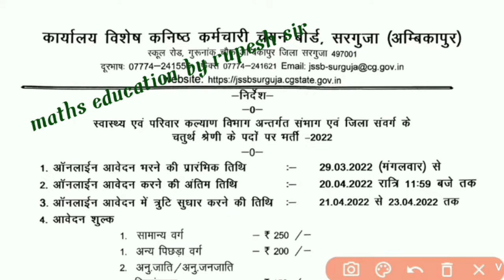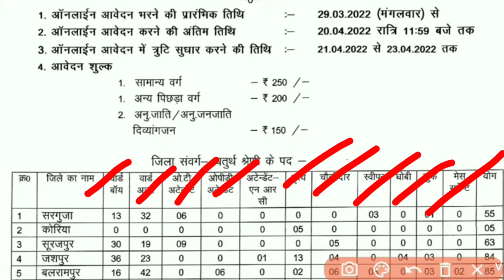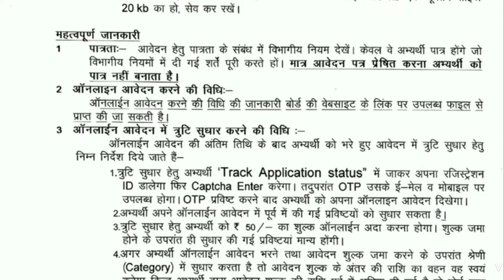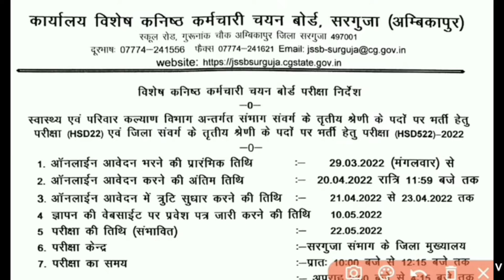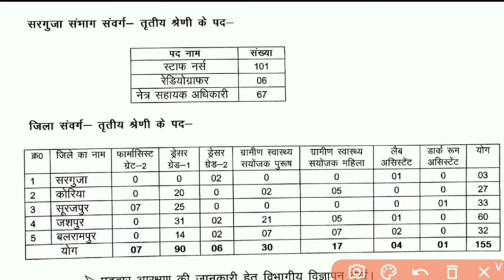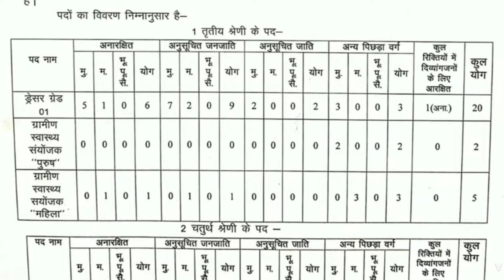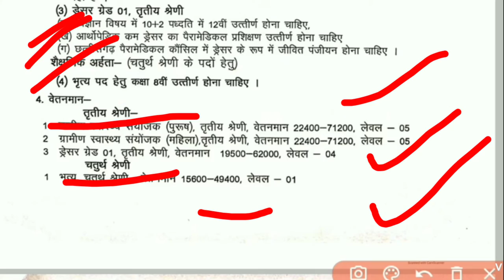600 से अधिक पदों पर भर्ती, तृतीय- चतुर्थ कर्मचारी के पदों पर भर्ती, CG vyapam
600 से अधिक पदों पर भर्ती, तृतीय- चतुर्थ कर्मचारी के पदों पर भर्ती, CG vyapam, percentagerupeshsircurrent affairs MCQ, CG vyapam, patwari bharti pariksha date change, patwari bharti update 2022,
पटवारी भर्ती एग्जाम डेट चेंज
पटवारी भर्ती परीक्षा की तिथि कब होगी
पटवारी का पेपर कब होगा
सहायक ग्रेड तीन डाटा एंट्री ऑपरेटर संयुक्त भर्ती परीक्षा की तिथि चेंज,
p data entry operator Bharti Pariksha 2022
पटवारी भर्ती परीक्षा 2022 अपडेट
छत्तीसगढ़ व्यापम भर्ती परीक्षा
छत्तीसगढ़ व्यापम भर्ती परीक्षा डेट चेंज
पटवारी की परीक्षा तिथि कब होगी
छत्तीसगढ़ व्यापम भर्ती परीक्षा डेट
डाटा इंट्री आपरेटर 2022
संयुक्त भर्ती परीक्षा डेट चेंज
छत्तीसगढ़ व्यापम की तैयारी कैसे करें
व्यापम से पूछे जाने वाले प्रश्न
व्यापम से पूछे जाने वाले प्रश्न संविधान इतिहास भूगोल
इतिहास से पूछे जाने वाले प्रश्न
छत्तीसगढ़ सामान्य ज्ञान से पूछे जाने वाले प्रश्न
छत्तीसगढ़ सामान्य ज्ञान की तैयारी कैसे
पटवारी भर्ती परीक्षा की तैयारी कैसे
पटवारी का ओल्ड पेपर
पटवारी का पुराना प्रश्न पत्र
व्यापम से पूछा गया प्रश्न
व्यापम गणित से पूछा गया प्रश्न
सविधान इतिहास भूगोल विज्ञान से पूछे जाने वाले प्रश्न
लुसेंट जीके इन हिंदी
महिला सुपरवाइजर भर्ती 2022
महिला सुपरवाइजर रिजल्ट जारी
महिला पर्यवेक्षक सुपरवाइजर रिजल्ट 2022
mahila supervisor results, CG vyapam vacancy recruitment,
mahila supervisor results 2022,
mahila paryavechak bharti result 2022,
mahila supervisor results cg, vyapam mahila supervisor results,   महिला सुपरवाइजर रिजल्ट  CG vyapam
mahila paryavechak bharti result ghoshit,top 10 list mahila paryavechak bharti, mahila supervisor top 10 list, CG vyapam vacancy recruitment,top 10 list, mahila paryavechak bharti 2022,computer practice set| patwari computer MCQ test| computer practice objective quiz| CG vyapam

patwari syllabus,
patwari objective quiz taiyari,
patwari GK GS current affairs MCQ,
पटवारी की तैयारी कैसे करें 243 पदों पर नई वैकेंसी, CG vyapam vacancy, CG vyapam 2022 patwari bharti
पटवारी 3 सालों का प्रश्न पत्र, patwari bharti pariksha 2022, patwari priviyers questions pepar,
पटवारी की तैयारी कैसे करें 2022,

पटवारी कंप्यूटर प्रश्न पार्ट 1

पटवारी
patwari syllabus,
Indian history question RRR New movie 2022,rrr movies trailer, rrr movie kaise download kre, New South movies, new RRR New movie, RRR movies, South movies,

CG hostel wardarn bharti 2022